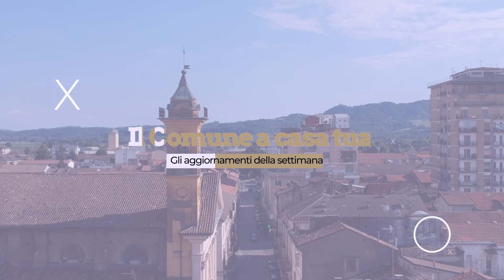Il comune a casa tua - Edizione 15-11-2020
‼️ Il Comune a casa tua‼️

➡️ Oggi inauguriamo un nuovo format con il quale abbiamo intenzione di aumentare l'interazione con la cittadinanza; il Comune esce dagli uffici per portare direttamente nelle vostre case le informazioni sulla nostra città ⬅️

🙌 Ogni settimana ci sarà un'edizione con l'obiettivo di dare aggiornamenti relativi alle numerose iniziative in corso e in fase di avvio 🙌

✅ Focus della prima edizione sono le evoluzioni del contagio, il dettaglio sui numerosi cantieri attivi e molto altro ✅